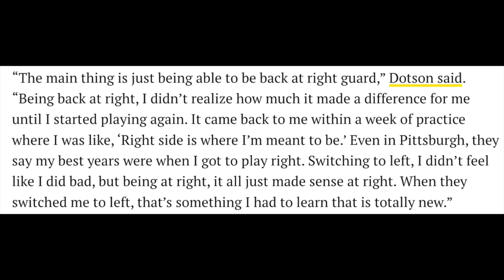Kevin Dotson DROPS a TRUTH Bomb EXPOSING Pittsburgh Steelers COACHING! (Rams Contract News)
🚨 Kevin Dotson DROPS a TRUTH Bomb EXPOSING Pittsburgh Steelers COACHING! (Los Angeles Rams Contract News) LA Rams

It will help me out a lot and allows me to make more videos going over-analysis of players and news about the Pittsburgh Steelers!!!

Pittsburgh Steelers vs Buffalo Bills NFL Game Preview Recap Wildcard Playoffs!

Pittsburgh Steelers breaking news today: Steelers name TJ Watt, Cam Heyward, Kenny Pickett and Miles Kilabrew team captains! Kwon Alexander, Macus Golden and Desmond King get new numbers as well! Omar Khan, Mike Tomlin, Andy Weidl, Matt Canada, Terrell Austin make the decisions to draft Kenny Pickett and offense & defense was addressed!